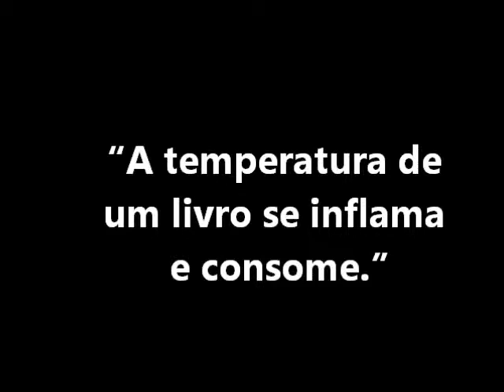Fahrenheit 451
"A temperatura de um livro se inflama e consome."
Assisti ao filme anos atrás e gostei da história de outra realidade em que os bombeiros não apagavam fogo com jatos de água, mas usavam de fogo para queimar livros. O romance apresenta um futuro em que os livros são coibidos, opiniões próprias são consideradas antissociais e hedonistas, e o pensamento crítico é suprimido. O personagem central, Guy Montag, trabalha como "bombeiro" O número 451 é a temperatura (em graus Fahrenheit) da queima do papel, equivalente a 233 graus Celsius.
Hoje, terminei de ler o livro e realmente é um romance muito atual, por mostrar como a vida é a absurda se analisar a "História da Humanidade". Na narrativa, os bombeiros eram queimadores de livros, apagavam com lança chamas todos os livros da humanidade.
Não vou resumir a história e sim falar do elemento fogo e dos diferentes prismas que a narrativa abordou.  O fogo que destrói o que atrai( inclusive por suas chamas) e que faz a pessoa imaginar outras histórias ou lugares e o que aquece no frio.
Na história, o livro é um fogo que faz as pessoas transcender, por isso se precisava do fogo para destruí-lo. Ao longo de nossa vida, quantos livros foram destruídos. Em Fahrenheit 451, a literatura é um veneno terrível para uma sociedade consumista, fria, eufórica e que só quer assistir programas televisivos sem refletir. Os livros significam a memória histórica e que mostram como a gente sempre repete os erros de nossos antepassados.
Fahrenheit 451 não deixa de ser uma homenagem para a literatura. Pois mostra que uma pessoa que não lê vira massa de manobra, incapaz de ter pensar por conta própria. Enquanto, uma pessoa que repousa os olhos numa folha escrita, torna-se mais sensível e reflexiva.
Como já escrevi no face... Quero ler não para ser culto, mas para me transformar em um ser humano melhor. A literatura e a arte em geral ajudam a enxergar o mundo. Pois, aumentam nossa capacidade de olhar. Em minha opinião, Fahrenheit 451 almeja mostrar como os conhecimentos através dos livros ajudam  o mundo, tornando as pessoas mais livres.